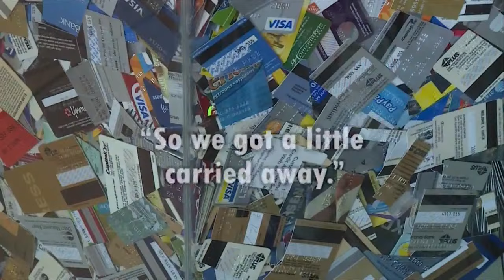Arizona Rattlers at Iowa Barnstormers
The Arizona Rattlers meet up with the Iowa Barnstormers for some cross-conference action in Week Six.